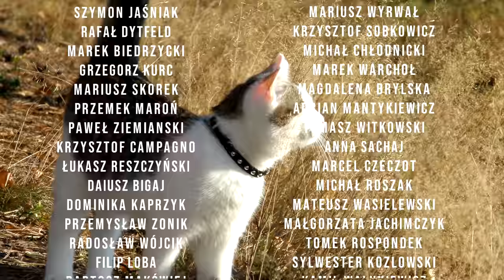Wasz Ranking planszówek │Najlepsza gra planszowa miesiąca │Gra dla 2 osób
Dziś wyjątkowy odcinek, bo z niecodziennym gościem tak więc będzie radośnie. Mój Patron wprawdzie odwiedził mnie aby pograć, co uczyniliśmy, ale nie byłabym sobą gdybym nie zaproponowała mu wspólnego nagrywania. Zatem styczniowe wydanie Gry Miesiąca poprowadzę wraz z Łukaszem i mam nadzieję, że i Wam udzieli się nasz dobry nastrój. A same planszówki jakie się pojawią będę jeszcze lepszym tego dopełnieniem. Życząc Wam zatem przyjemnego oglądania zapraszam do głosowania w ramach Plebiscytu Gra Miesiąca Luty 2022.

►UWAGA ►WYNIKI KONKURSU Z GRY MIESIĄCA GRUDNIA:
Nagrody i zwycięzcy:

UWAGA! Zwycięzców proszę o przesłanie swoich pełnych danych do wysyłki (kod paczkomatu, telefon, e-mail) na adres: Na dane czekam najpóźniej do końca miesiąca czyli Lutego 2022r. Po tym czasie nagrody przechodzą do kolejnych konkursów organizowanych na On Table.

WAŻNE! KONIECZNIE W TYTULE WPISZ: "GRA MIESIĄCA Stycznia 2022" i wyślij pełne dane do wysyłki !!! Bez tego nie jestem w stanie zrealizować wysyłki nagrody. Dziękuję!